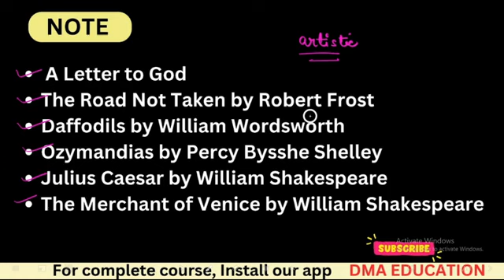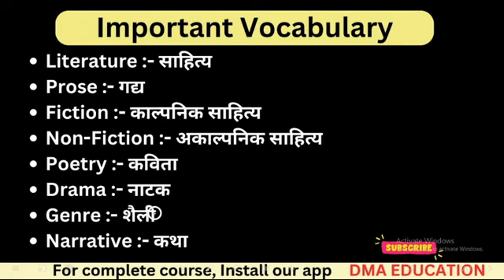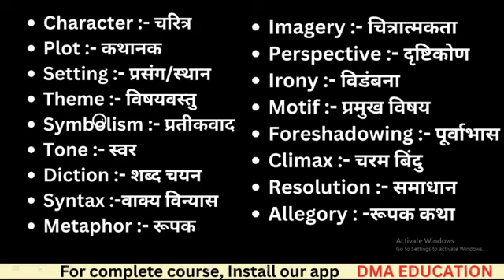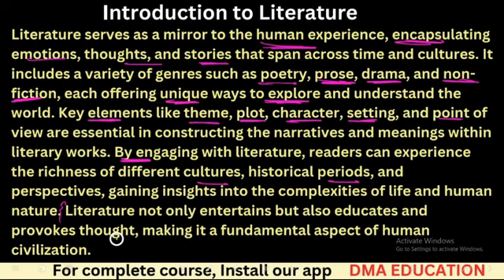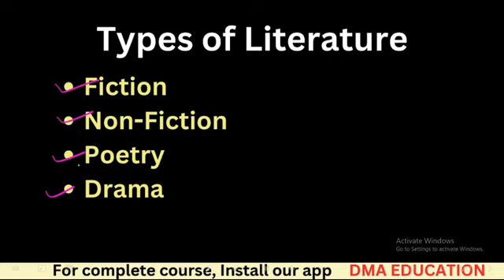SKMU | SEM-2 | MJ-2 | Understanding Literature | Unit-1 : Definition, Meaning and Importance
Hey learner!!!

If you are a student of SKMU,Dumka and opted English as your major paper then this video gonna help you alot.

We are providing you the notes according to your syllabus and will guide you throughout your graduation.

Stay tunned!!☺️

बहुत-बहुत धन्यवाद इस Video से जुड़ने के लिये और हमे अपना परिवार बनाने के लिए, आशा है की अपने इस Video से बहुत कुछ सिखा होगा | अच्छा लगा हो तो आप हमे अपने दोस्तों में जरूर share करे ||

☎️ Any Course Relate Queries :- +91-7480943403 / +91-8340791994

*DMA Education follows* all the *latest updates of SKMU Dumka.* All your courses are *designed according* to the *exam pattern* of your university, due to which your course is prepared as per the pattern of *your university,* so you can feel confident with us. We Complete all the syllabus *before your Semester Exam.* It's our *Guarantee..*